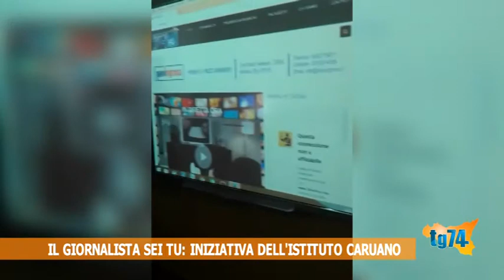Il giornalista sei tu: iniziativa dell'Istituto Caruano